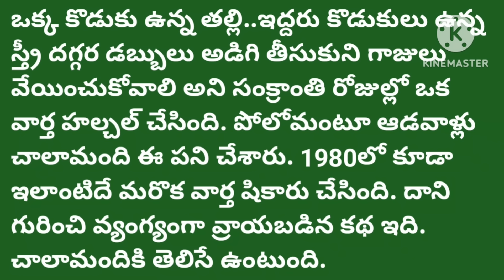*ఆడాళ్ళూ..మీకు జోహార్లు*/ మన్నెం శారద గారు /# Telugu audio stories/# Telugu audio novels